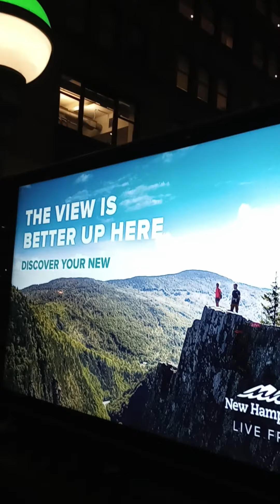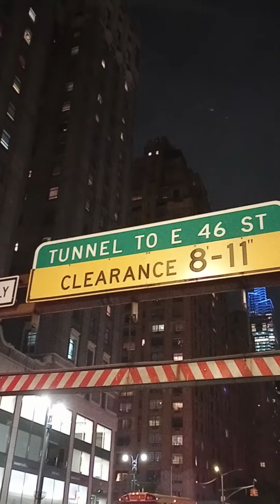Manhattan de Noche